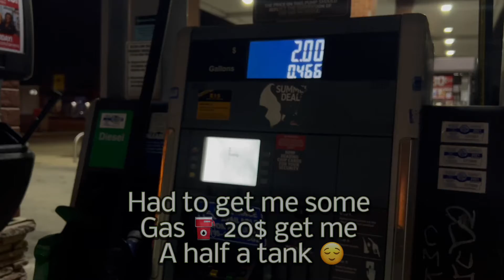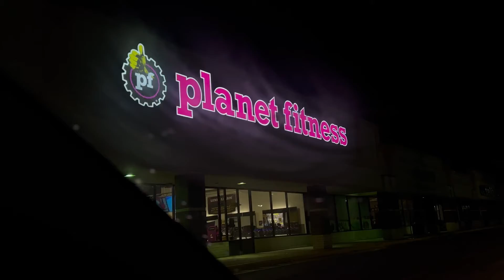Take A Drive With Me | Planet Fitness Date | Heart-To-Heart Chat | Health Is Wealth.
Hey hey party people, back with another videoooooooo , haha this time a daily vlog , that’s righttt !!!

Facebook Tangie Smith